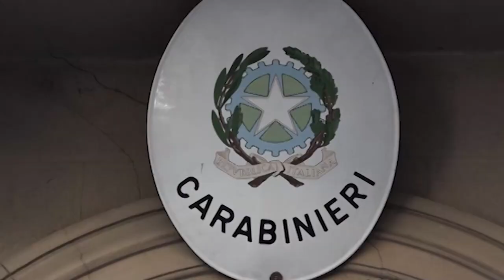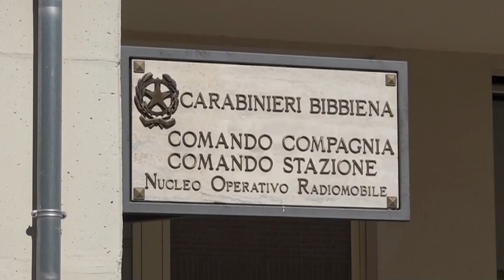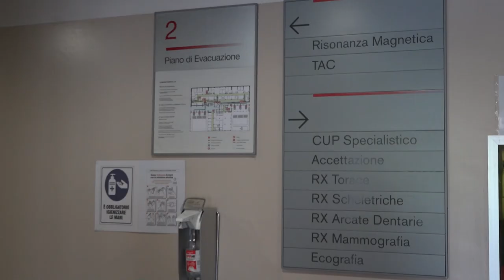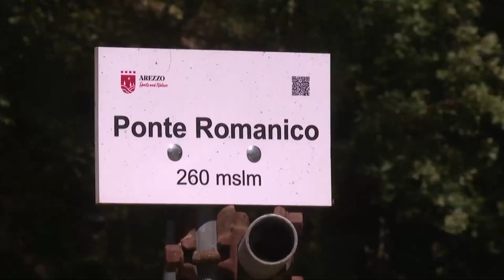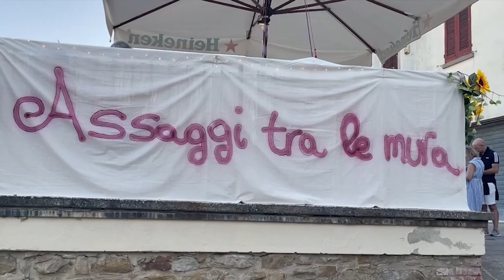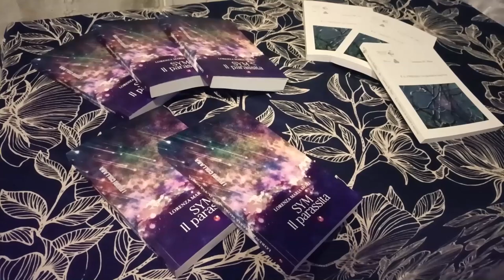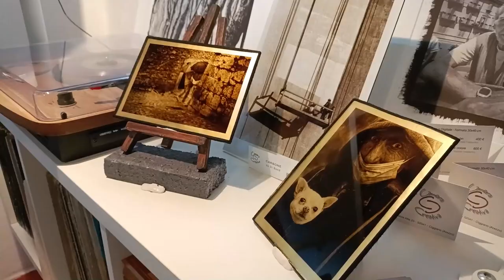Cronaca Aretina del 8.7.24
SOMMARIO

60enne aggredito di notte da un gruppo di giovani, trasportato a Siena in ospedale con elisoccorso, non è on pericolo di vita

Uomo di origini straniere fermato alla stazione di Bibbiena dai carabinieri in possesso di un coltello dalla lama di 17 centimetri

Torna con l'estate anche la puzza. Aria maleodorante che procura bruciore ad occhi e gola, che da  4 anni ivade tutta la zona da Chiani a Battifolle

Ascensori non funzionanti e invasione di zanzare: disagi per sanitari e utenti dell'Ospedale del Valdarno. La denuncia del Sindaco Chiassai Martini.

Weekend di sapori, shopping e divertimento dalla “Notte sotto le stelle” di Arezzo, agli “Assaggi tra le mura” di Ciggiano

Si raduna il nuovo Arezzo in attesa del primo turno di Coppa Italia. Intanto Cutolo e Troise interessa  un difensore ed il Bomber del Rimini: Morra

La Clericus di Palazzi, la Scorrida ed il Pionta al memorial “Giusti” per l'acquisto di un defibrillatore da donare alla Comunità di San Domenico